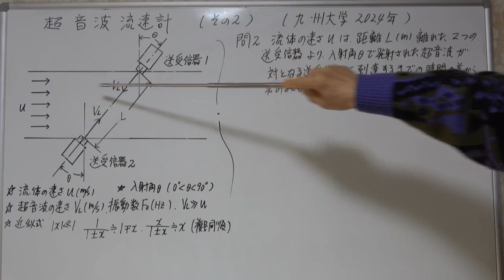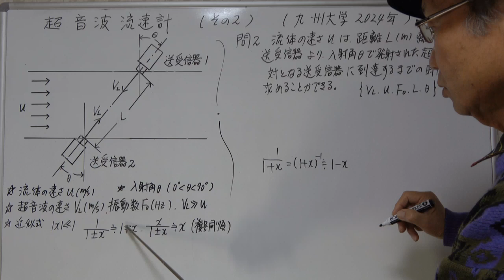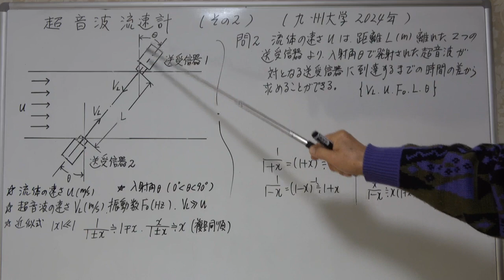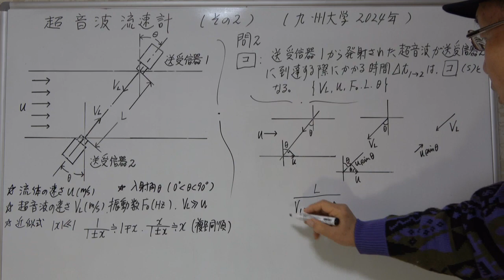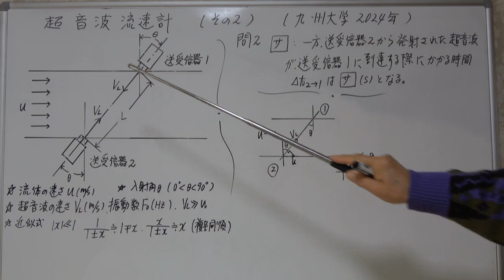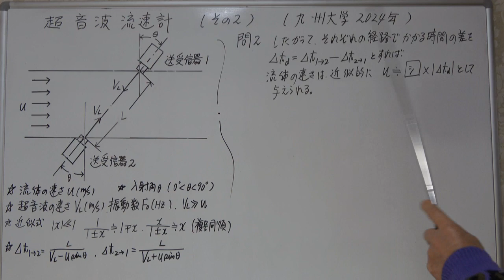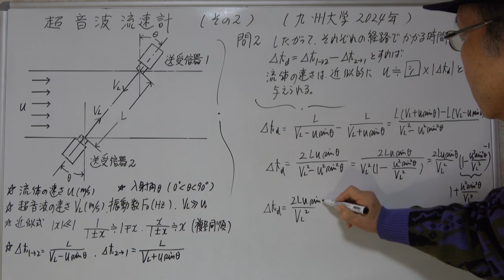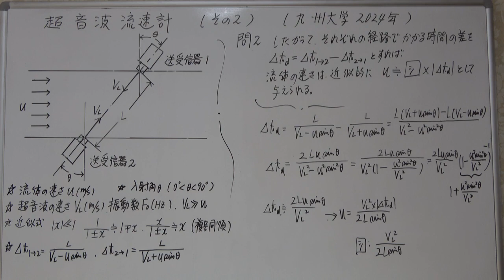九州大学 2024年 波動(音波) その2 超音波流速計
3チャンネルがあります。